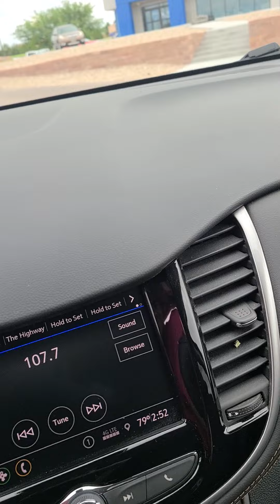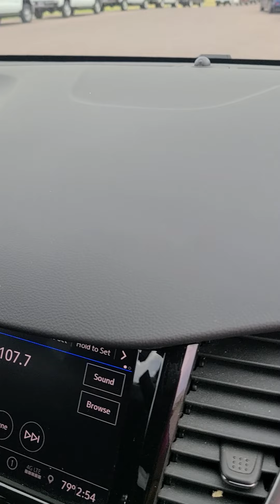2022 Chevrolet Trax LT - White - Stock # N2262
Features:
 Chassis, all-wheel drive
 Engine, Turbo 1.4L Variable Valve Timing DOHC 4-cylinder Direct Injection SIDI (155 hp [115.6 kW] @ 5600 rpm, 177 lb-ft of torque [239 N-m] @ 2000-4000 rpm) (STD)
 Brakes, 4-wheel antilock, 4-wheel disc
 Steering, power, non-variable ratio, electric
 Axle, 3.53 final drive ratio
 Keyless Start
 Battery, 60AH
 Alternator, 130 amps
 Mechanical jack with tools
 Suspension, Ride and Handling